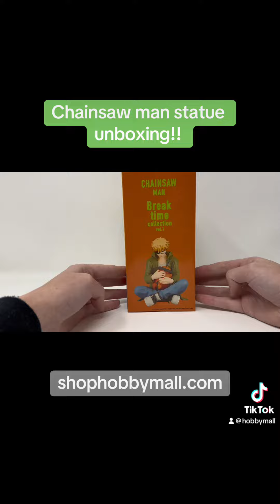Chainsaw Man Figure Unboxing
Chainsaw man Denji vol. 1 break time collection statue! Brand new on shophobbymall.com anime animefigures chainsawman n